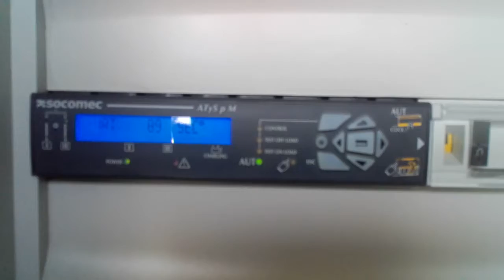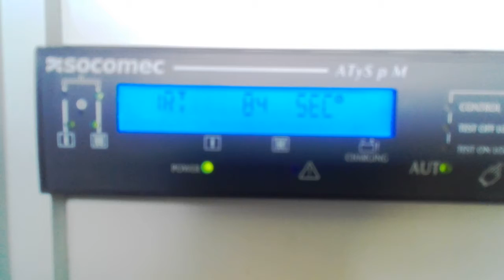Układy SZR, SZR do agregatów prądotwórczych, Systemy Załączania Rezerwy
SZR z układem elektronicznym do sterowania czasem przełączeń sieć/agregat oraz analizy parametrów napięcia. SZR-y do agregatów prądotwórczych, Układy SZR